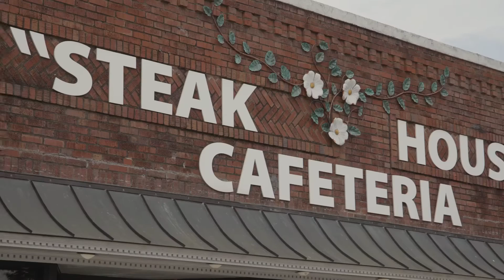Steak House Cafeteria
A Main Street Walhalla video by Keowee Creative Co. highlighting a restaurant named "Steak House" doesn't actually serve steak, but is well known for fried chicken.